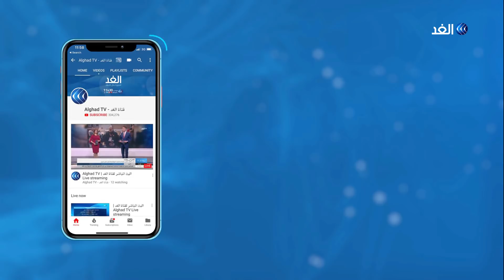السراج ووزير الخارجية التركي يزوران الجزائر.. والملف الليبي يتصدر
ذكرت وسائل إعلام جزائرية أن وزير الخارجية التركي مولود تشاووش أوغلو سيقوم بزيارة عمل إلى الجزائر اليوم ولمدة يومين.
هذا وأفاد مراسل الغد بأن رئيس حكومة الوفاق الليبية فايز السراج سيصل اليوم إلى الجزائر بحسب ما أفادت وسائل إعلام محلية.
وكان الرئيس الجزائري عبد المجيد تبون قد أكد خلال ترأسه اجتماعا للحكومة رفض بلاده التدخل في شئون الدول الأخرى، مشددا على أن الجزائر لن تحيد عن التضامن وحسن الجوار.
المزيد من التفاصيل يتحدث مراسل الغد من الجزائر حسان جزايري مع الإعلامي خالد عاشور عبر النشرة الإخبارية على شاشة قناة الغد.